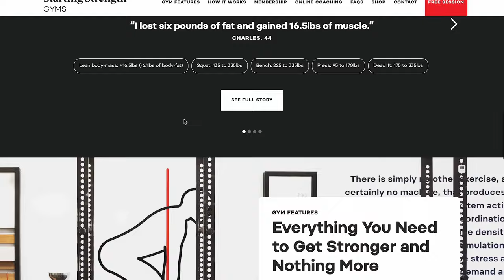He's in the Best Shape of His Life at Age 41 | Starting Strength Gyms Podcast #65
Ray Gillenwater talks with Austin Force about his journey to becoming the financial expert at Starting Strength Gyms, prioritizing health and fitness, the keys to success in entrepreneurship, and contributing value to society.

Sorry for the audio quality around 3:40-4:03 and 12:54-13:13. Working on the freezing issue. - Bre

03:15 Who is Austin Force?
04:44 Austin's lifting numbers
06:26 Feeling on the inside
10:02 We are mammals
11:24 What do you do to stem the decline?
12:15 Advice for people who want to be bigger and stronger
13:33 Feeling alive
14:39 Bruce Trout
18:42 How to find time to train
20:07 Consistent
22:59 Nutrition and recovery tips
27:50 Caloric load from carbs needs to match daily activities
33:22 Monster Mash Recipe
37:05 Eating for pleasure
38:07 View of business health/performance SS Gyms
40:55 Lesson in entrepreneurship - Key to success
43:42 Sell your product harder
52:23 Bringing value to the world
54:14 Focus on things you can control -stop stressing and start gaining
01:00:28 We will not comply